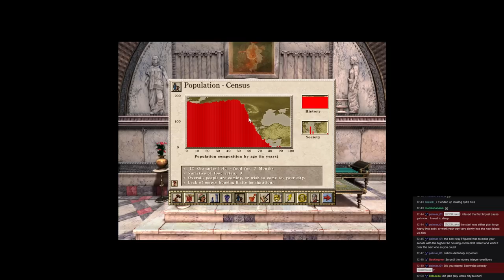Er Lanciavino ci scassa de novo la minchia con 'na missione - Rat Race